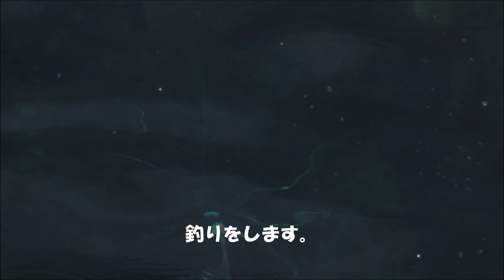釣り用 魚網 網カゴ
Anglerbasics 釣り用 魚網 網カゴ アマゾン購入
沈めといて後で確認に行くだけの簡単な仕掛け
釣りしている間テストしてみました。
3時間余りやってみました。
仕掛けだと1日置くのがイイのでしょうね！